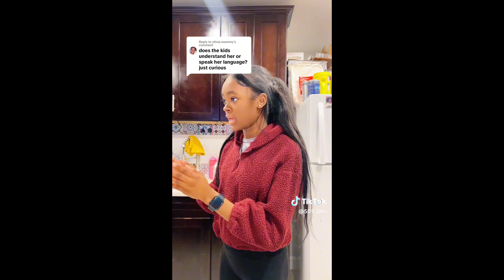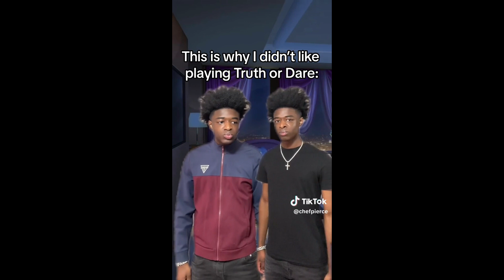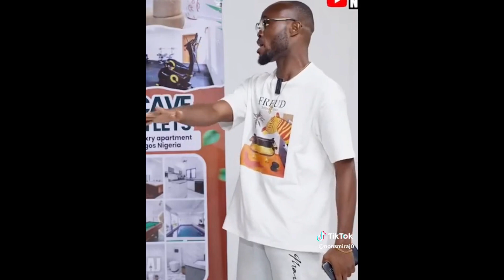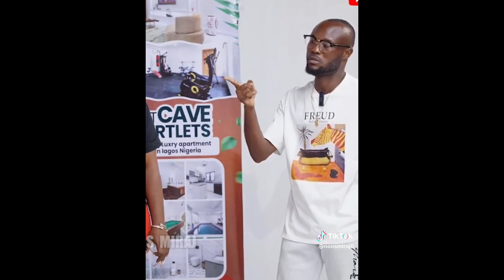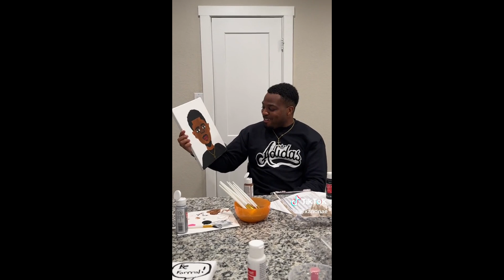FUNNIEST BLACK TIKTOK COMPILATION 😂 PT.29 (Try Not To Laugh!)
All the freshest and funniest things are collected only here!

I appreciate and respect everyone.
Thank you for being on my channel!💖

Only here 👇
(FAMILY CONTENT)

I don't own all the rights to the original content, I'm just using TikTok videos.

I do not receive any monetization from this channel and post videos on my channel as a fan.